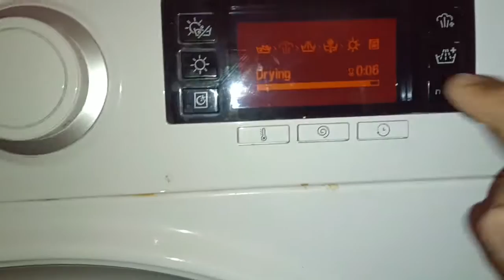Hotpoint Direct Injection Technology | Synthetics 60 Drying Cool Down